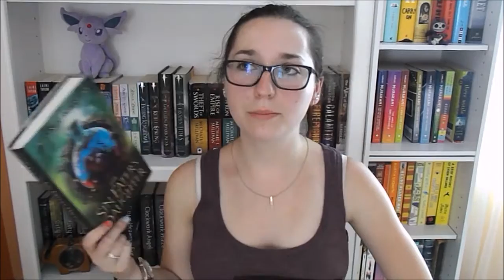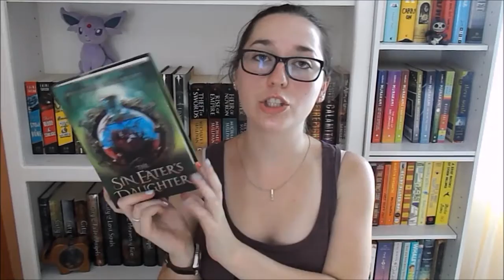Library Book Sale BOOK HAUL | June 2016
oops